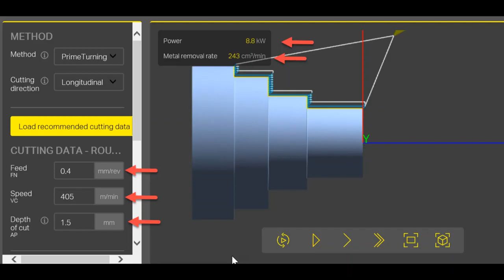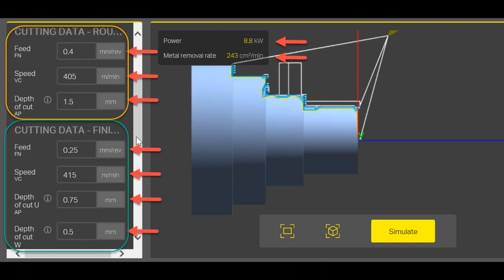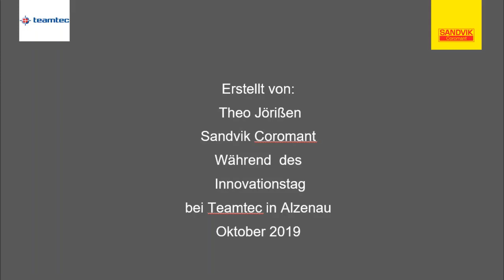Biglia B750YS CNC Torna Tezgahı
Biglia markalı tüm modellerimiz için adresini inceleyebilirsiniz.